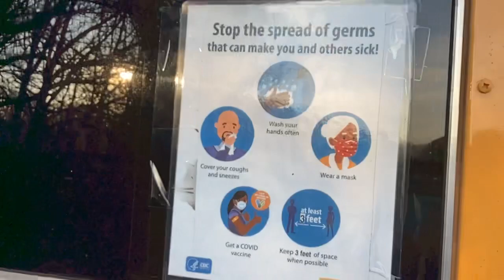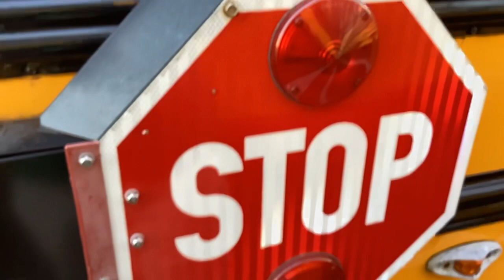Bus 27: Thomas Built Buses (2015 Bus) Tour